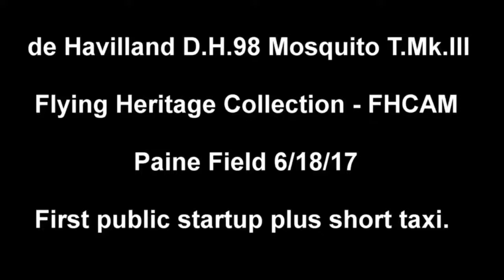De Havilland D.H. Mosquito T. Mk. III - Paine Field 06/18/17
De Havilland D.H. Mosquito T. Mk. III - Paine Field 06/18/17Description